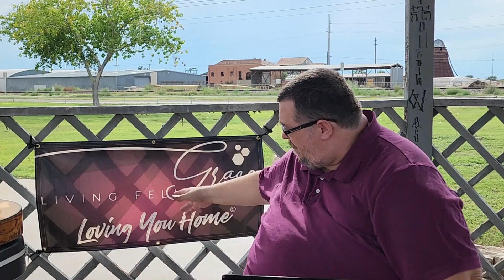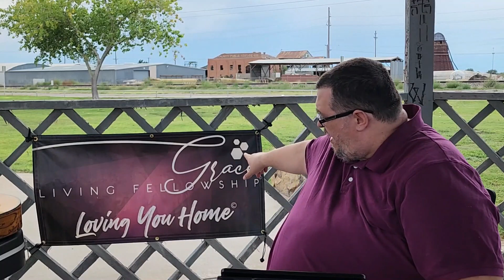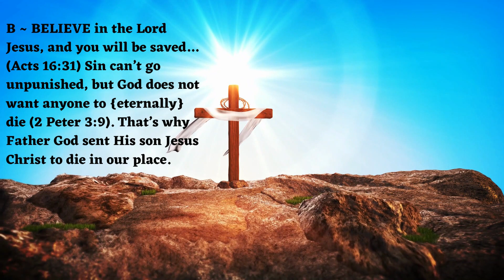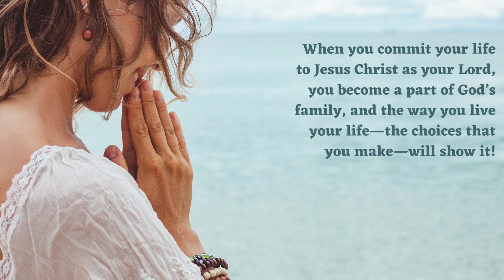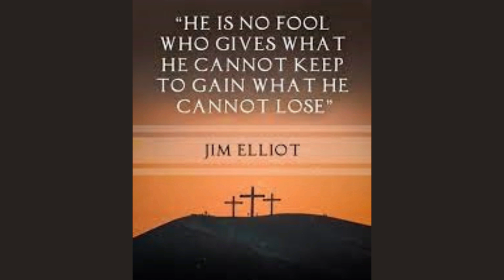What is most important to you?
Worship with us in person Sundays at 3 pm
Located at the Alameda Park in Alamogordo, NM

Via Messenger through our FB Page

0:46 ~ I’m Trading My Sorrows
5:47 ~ Glorious Day
9:43 ~ Great Are You Lord
14:58 ~ Come As You Are
20:28 ~ Pastor’s Message
51:31 ~ ABC’s of Salvation
53:00 ~ The Heart of a Pastor’s Wife